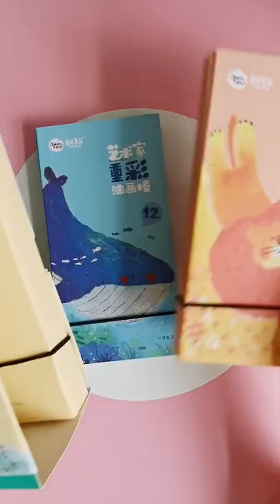How to make a drawing038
home mike dimes,
home alone,
home free,
home sweet home,
home depot song,
homecoming,
home bts,
homesteading,
home resonance,
home team trailer,
home alone song,
home alone nigerian movie,
home a place where i can go,
home alone full episode eng sub 418,
home alone reaction,
home alone family guy,
home beauty and the beast,
home blake shelton,
home blue october,
home by mike dimes,
home back workout,
b homes design and development,
homerton b remix,
homerton b reaction,
home cavetown,
home covid test,
home cooking,
home chest workout,
home chef,
home catie turner,
home chris tomlin,
homemade c band dish antenna,
homemade c clamp,
hd home theater projector roku,
home edith whiskers,
home edward sharpe,
home edward sharpe and the magnetic zeros,
home economics,
home free man of constant sorrow,
home free ring of fire,
home free christmas songs,
pf home loan online apply